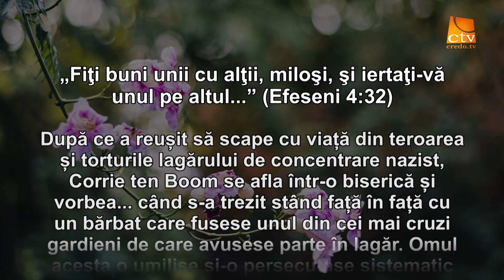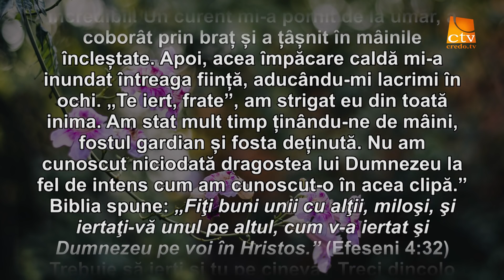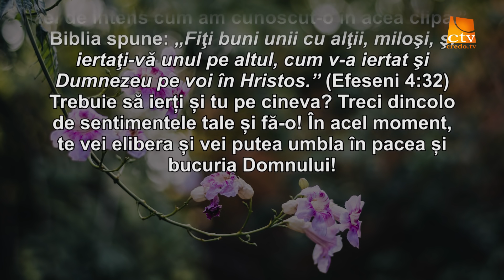Cuvantul Lui Dumnezeu pentru Astazi - 03.04.2018